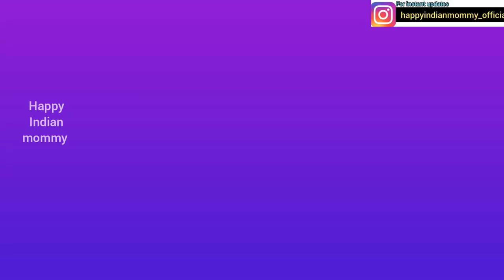Dmart essential brass & Pooja items, steel kitchen, storage containers, racks & household Organisers